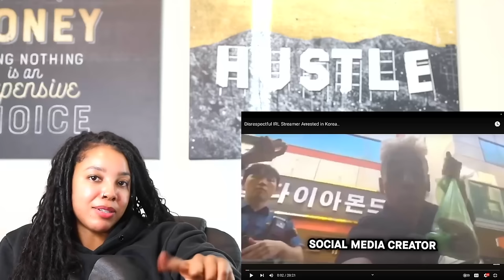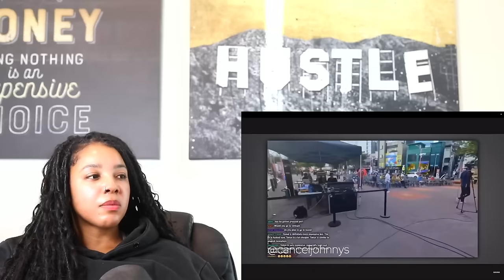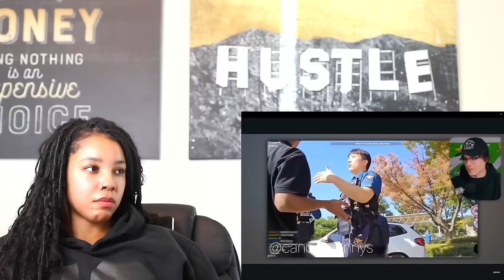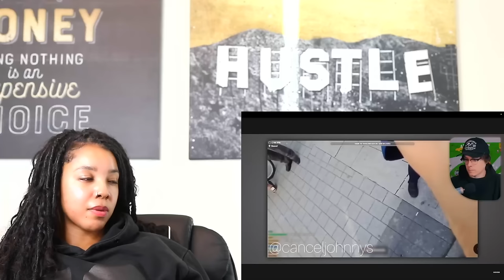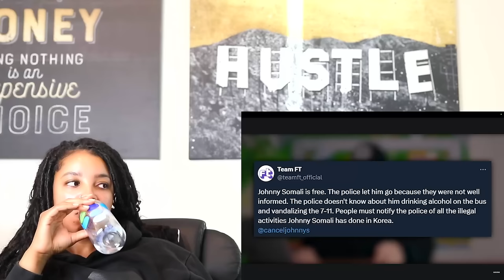Disrespectful IRL Streamer Arrested in Korea WOW | Reaction